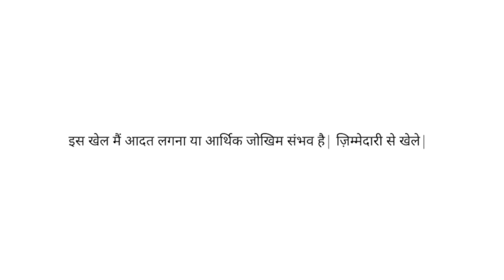Odisha News | 6 April 2024 | Today Morning news | kalia yojana money | kisan yojana money BIG update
My11Circle App Link :
Use my exclusive coupon: MECNEW to get additional 20% extra cash on first deposit"

ODISHA NEWS
ODISHA TV
ODISHA TODAY NEWS
Headlines 6 April 2024
Headlines odisha march month 2024
Naveen Patnaik
Modi
Election 2024 odisha
BJD
BJP